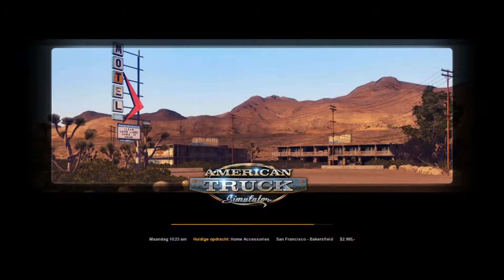American Truck Simulator #3 New Profile?!